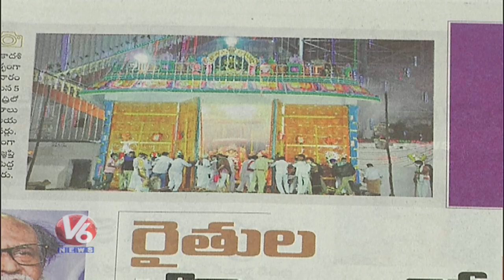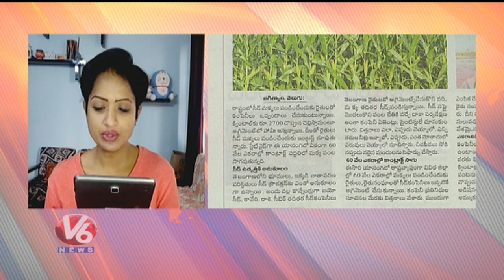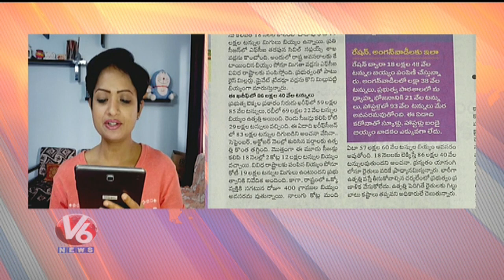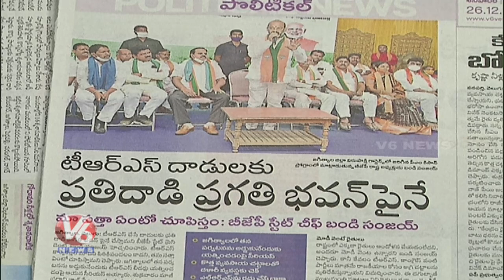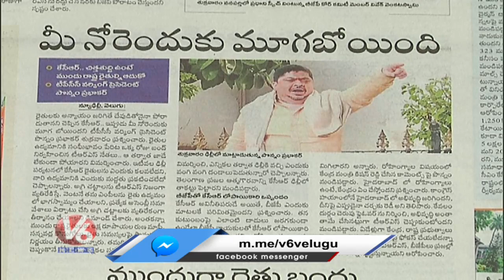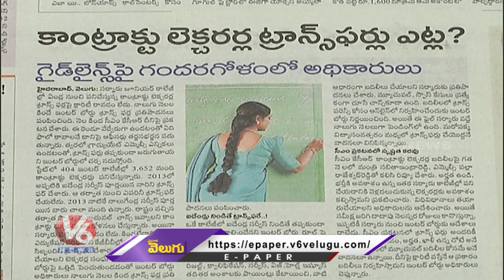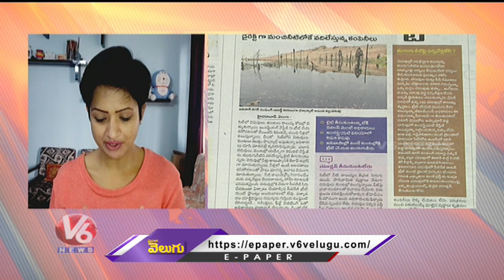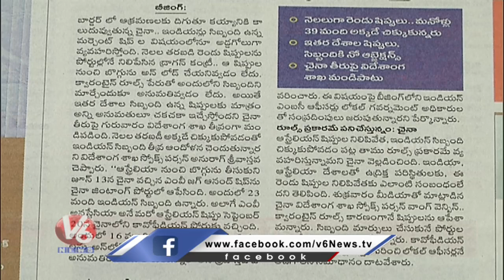News Analysis: కొత్త చట్టాల పై చర్చలకు సిద్ధం, మోడీ | న్యూ ఇయర్ పార్టీ బంద్ | V6 News